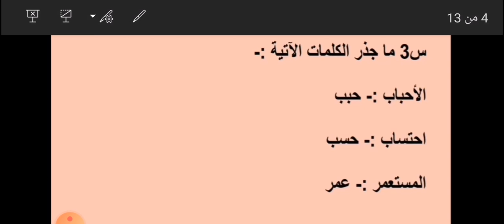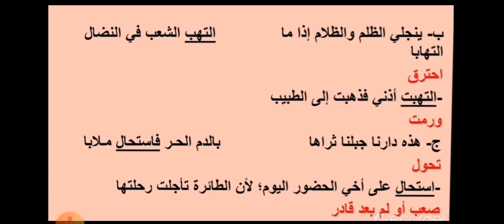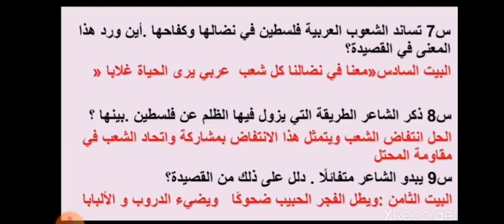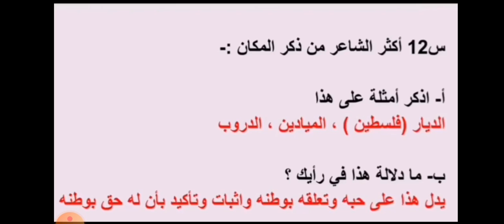عربي .... تاسع ....حل اسئلة المعجم والدلالة درس يعد الفراق